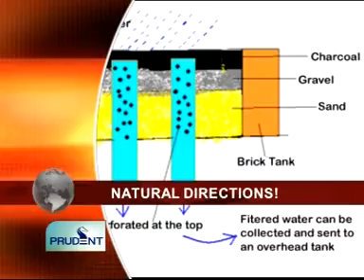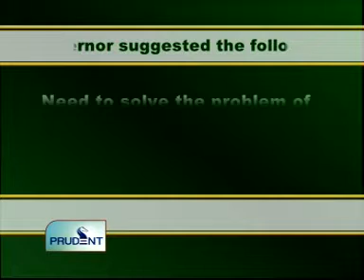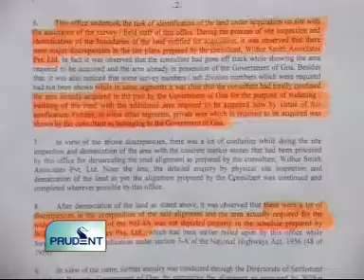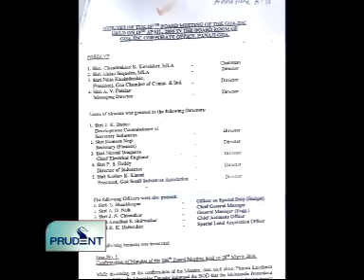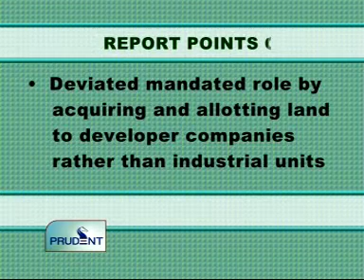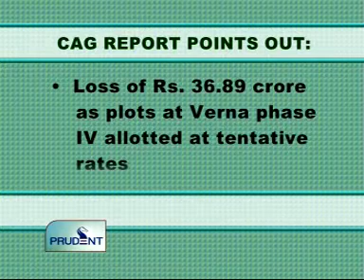Goa News Prudent Media December 10th 2010 seg 1